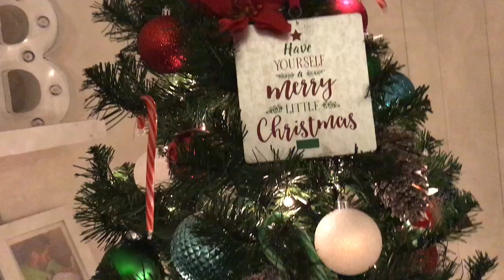Vlogmas Day 17 l Family Christmas Party